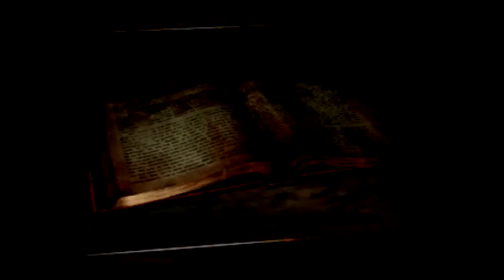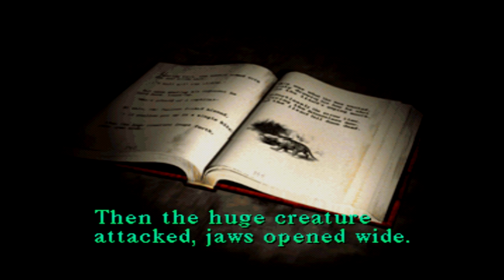"The Otherside" 2PF Plays: Silent Hill (3)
We encounter the "other" School.  What horrors will we find here?!